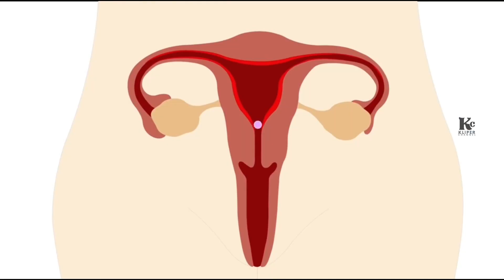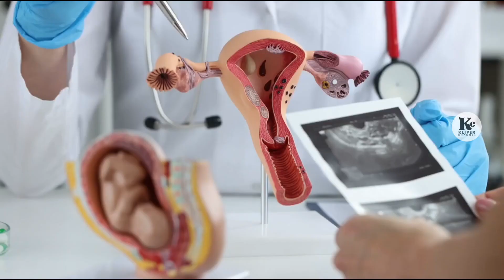Apakah Haid 2 Kali Sebulan Menandakan Kehamilan ?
Mengalami haid dua kali dalam sebulan, apakah tanda jika sedang hamil. Yuk simak penjelasan lengkapnya dalam video kali ini.

Mengalami menstruasi dua kali dalam sebulan tidak selalu merupakan tanda adanya kehamilan. Menstruasi yang tidak teratur bisa disebabkan oleh berbagai faktor, termasuk perubahan hormon, stres, pola makan yang tidak sehat, obesitas, atau kondisi medis tertentu seperti sindrom ovarium polikistik (PCOS) atau gangguan tiroid.

Jika seorang wanita mengalami menstruasi dua kali dalam sebulan, terutama jika itu hanya terjadi sesekali, itu mungkin bukan sesuatu yang perlu dikhawatirkan secara berlebihan. Tubuh perempuan dapat mengalami fluktuasi hormon alami dari waktu ke waktu, dan ini dapat memengaruhi siklus menstruasi.

Namun demikian, jika pola menstruasi yang tidak teratur ini terjadi secara terus-menerus atau disertai dengan gejala lain seperti nyeri perut yang parah, pendarahan yang berat, atau ketidaknyamanan lainnya, itu bisa menjadi pertanda adanya masalah kesehatan yang lebih serius. Dalam hal ini, penting untuk berkonsultasi dengan dokter untuk evaluasi lebih lanjut dan diagnosis yang tepat.

Dokter dapat melakukan pemeriksaan fisik, memeriksa riwayat kesehatan, dan mungkin melakukan tes laboratorium untuk membantu menentukan penyebab dari pola menstruasi yang tidak teratur tersebut. Dengan demikian, perawatan yang sesuai dapat diberikan.